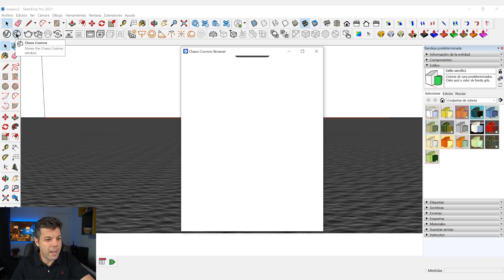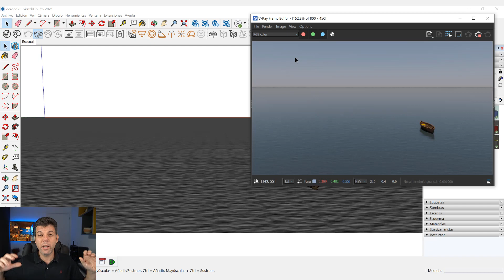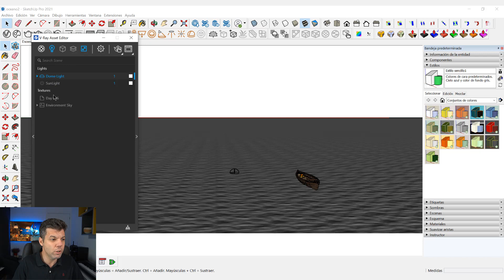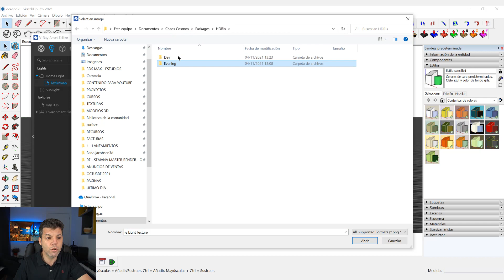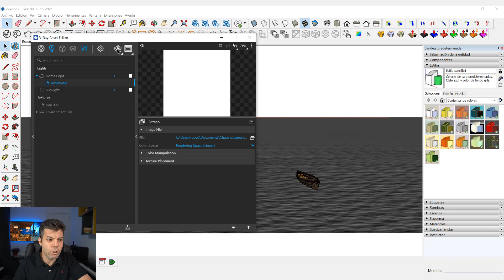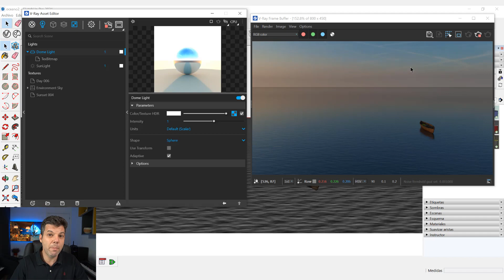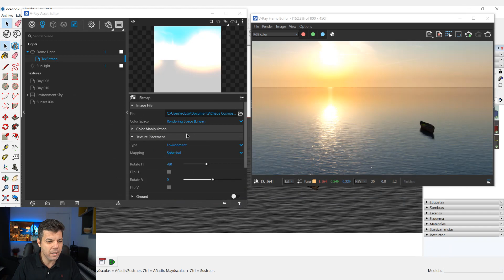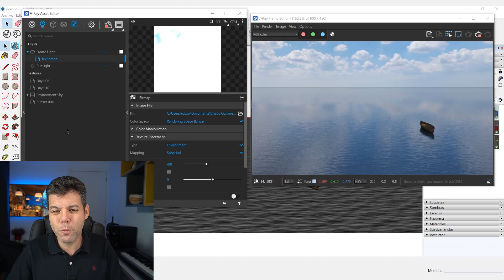Los Mapas HDRi de Chaos Cosmos - Cómo utilizarlos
En este vídeo veremos cómo funciona los mapas HDRi de Chaos Cosmos y cómo podemos utilizarlos.

Únete al canal de Telegram para ser avisado de nuevos vídeos